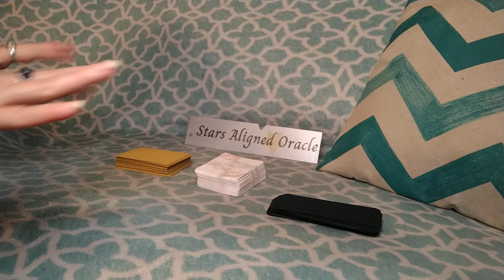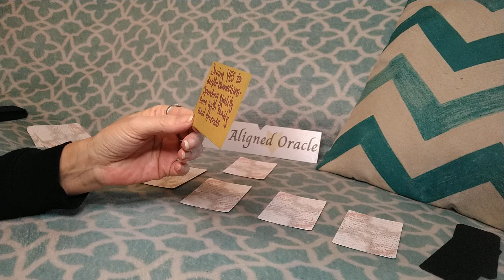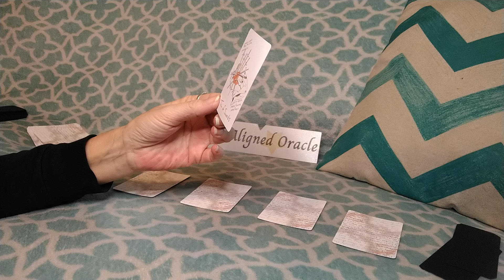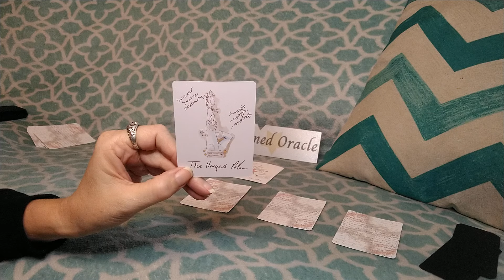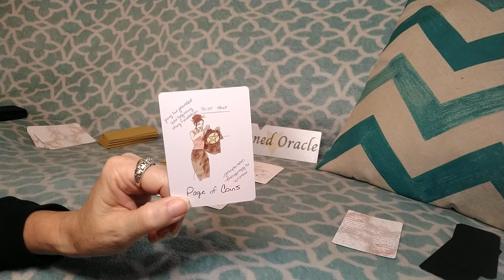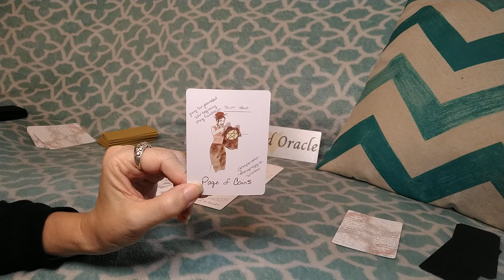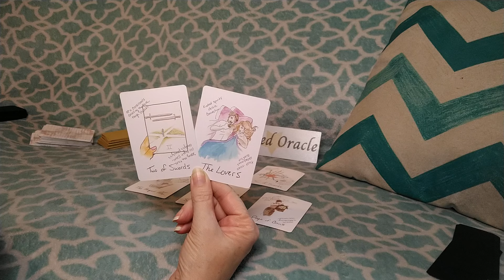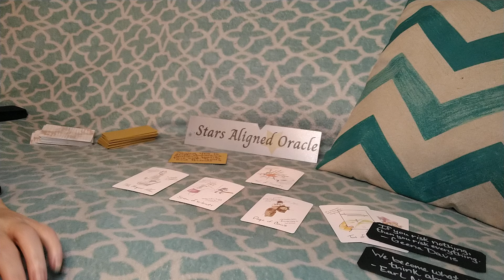AQUARIUS ♒ WOW! SAYING YES💯🌬️DEEPER CONNECTIONS🤗 & ? A NEW PERSON👍THIS FEELS AMAZING💥💥💥 MAR 18-24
🌟Welcome to Stars Aligned Oracle Channel & the ✨Lucky Stars✨ Community!!!🔥🔥🔥

💥 This is a general AQUARIUS reading for March 18th - March 24th 2024. This reading is general in nature and will not resonate with everyone, take what does resonate and leave what doesn't!